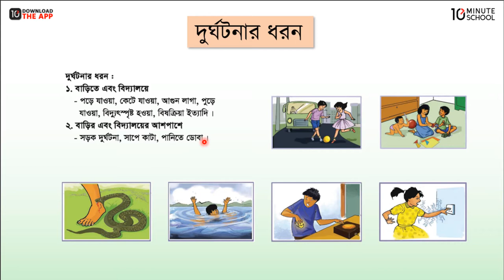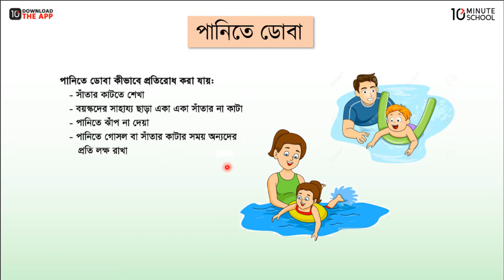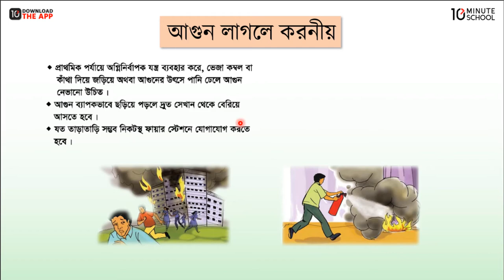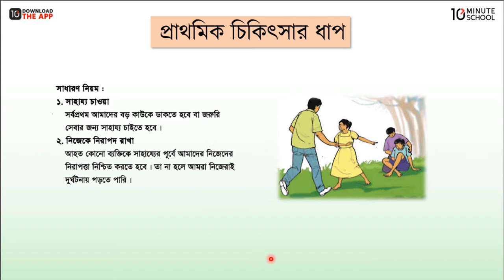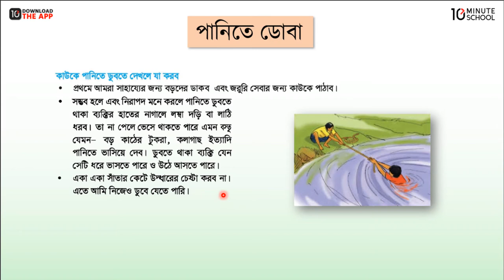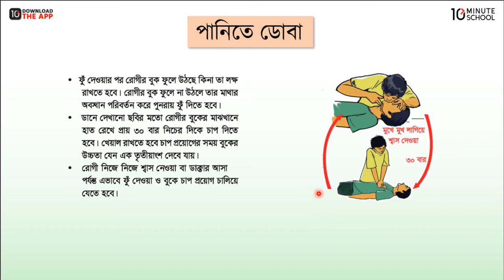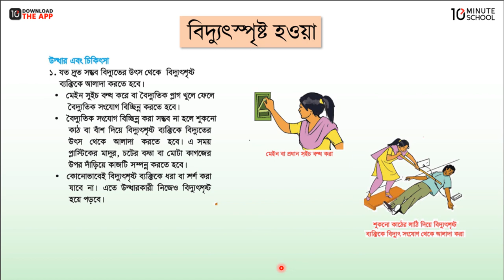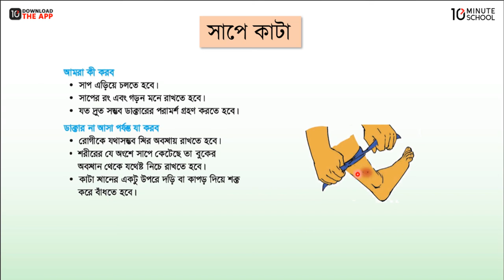অধ্যায়-১১ ; জীবনের নিরাপত্তা ও প্রাথমিক চিকিৎসা